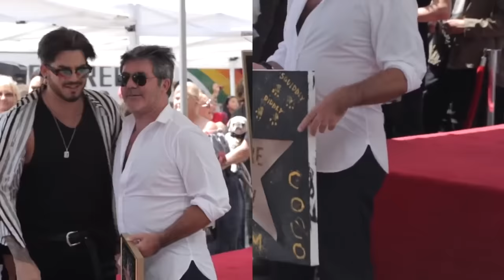Terry Fator's BEST America's Got Talent Performances EVER!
Hey, if you hadn't had a chance to watch HERE are the best AGT 2023 auditions 📣 What?! Did you see these famous contestants return years later? Terry Fator's BEST Performances on America's Got Talent EVER!

AGT 2007 S2 Audition - 0:00
AGT 2007 S2 Finale - 1:17
AGT 2013 S8 Guest Performance - 2:54
AGT 2016 S11 Holiday Show - 5:09
AGT 2017 S12 Guest Performance with Darci Lynne - 7:24
AGT 2022 S17 Finale with Darci Lynne and Celia Munoz - 10:29
AGT All Stars 2023 S1 - 11:47
TR Extras - 14:58